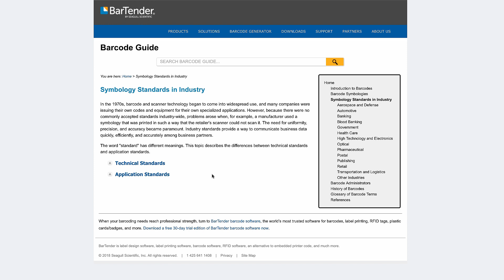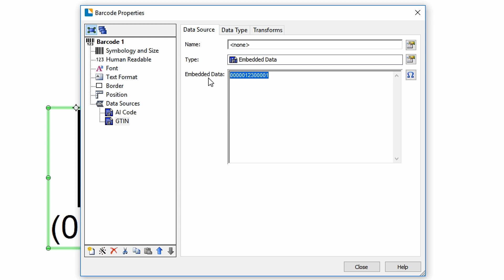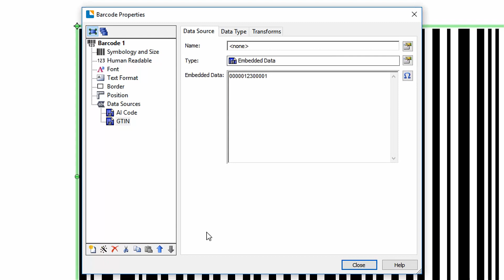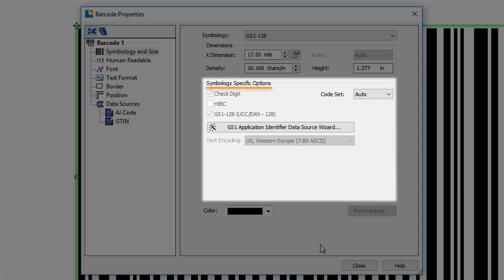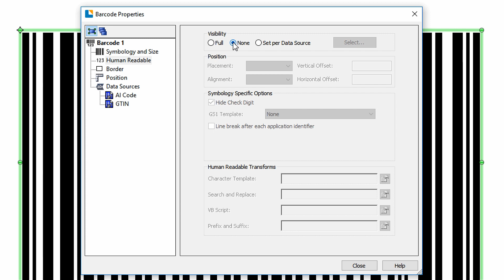Working with Barcode Objects in BarTender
Discover how you can create and modify barcode objects with BarTender's labeling software.